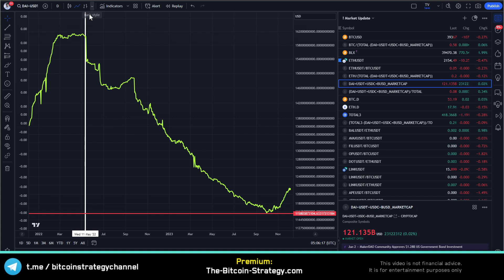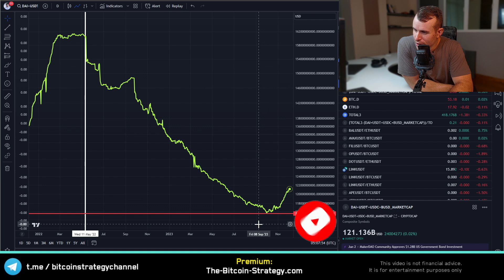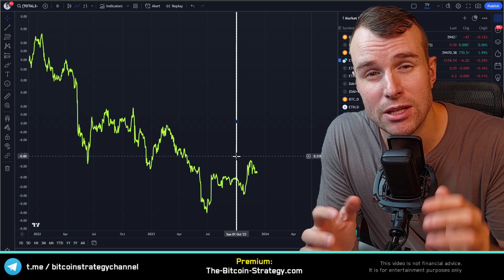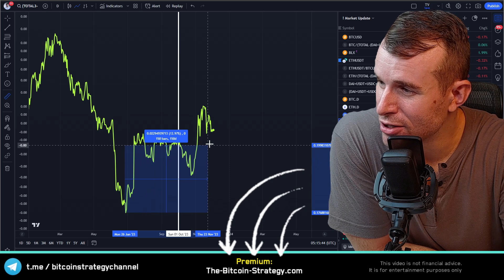🤯 Something has fundamentally changed